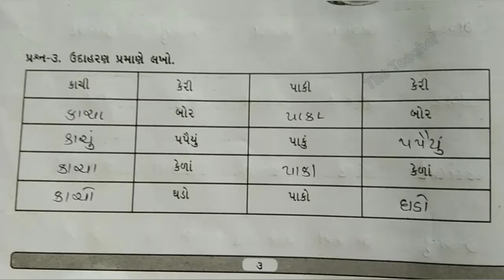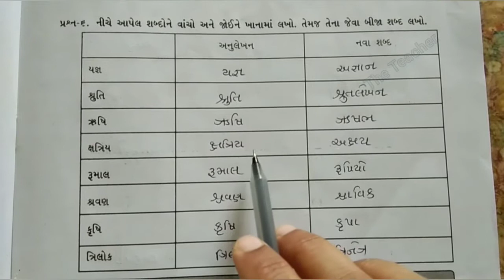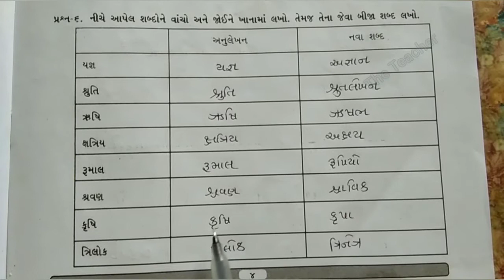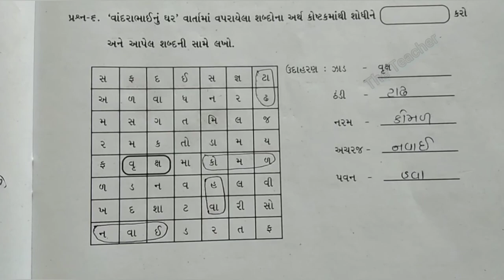STD 4 GUJARATI GYANSETU CHALO YAD KARIYE KADAM 1 ધોરણ 4 ગુજરાતી જ્ઞાનસેતુ કદમ 1 BRIDGECOURSE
GCERT BRIDGECOURSE CLASS REDINES GYANSETU STD 4 GUJARATI
ધોરણ 4 ગુજરાતી જ્ઞાનસેતુ બ્રિજકોર્સ